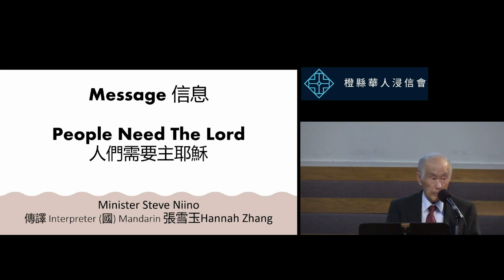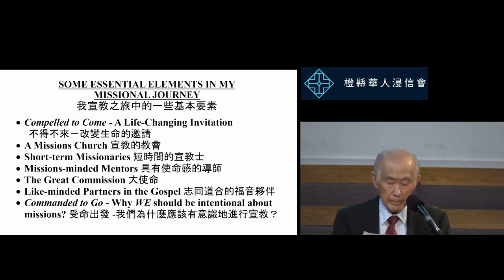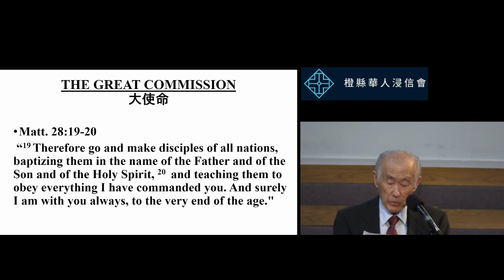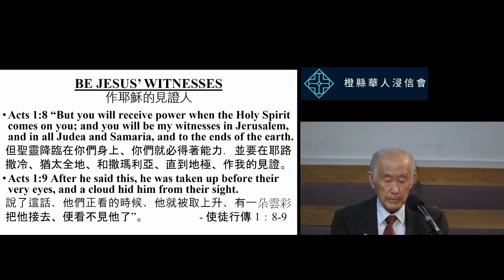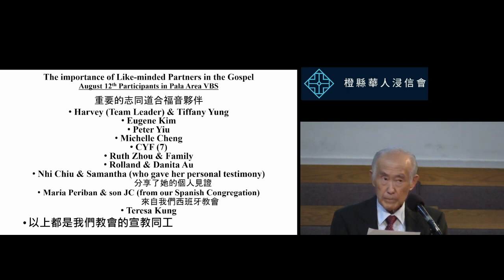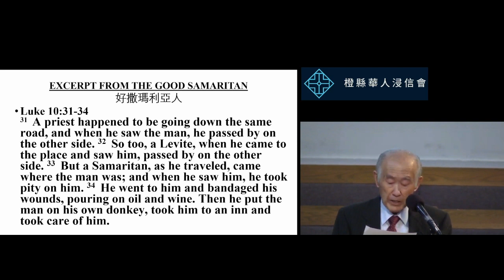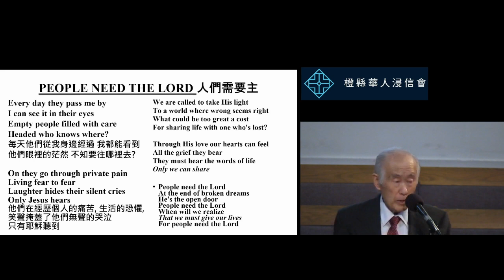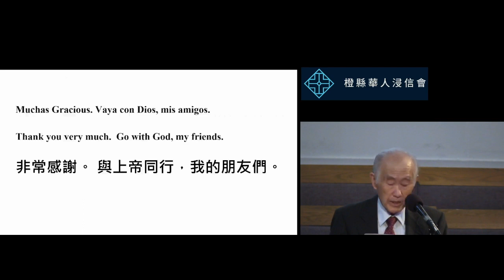2023 10 1 CBCOC 宣教分享主日崇 拜 Mission Sharing Sunday Message: People Need The Lord Speaker: Steve Niino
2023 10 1  CBCOC 宣教分享主日崇 拜 Mission Sharing Sunday 信息Message: People Need The Lord 人們需要主耶穌 講員Speaker: Steve Niino 傳譯 Interpreter 張雪玉Hannah Zhang (國) Mandarin